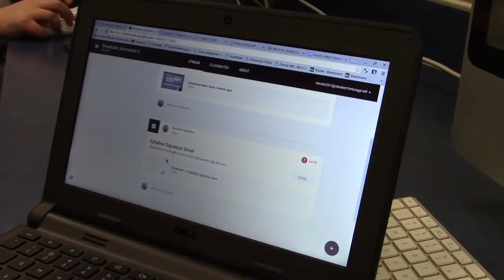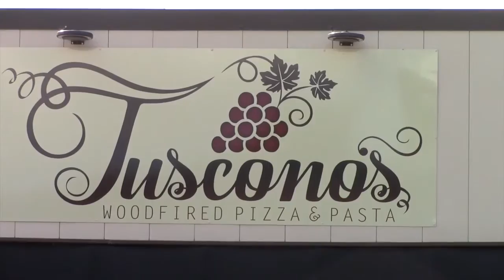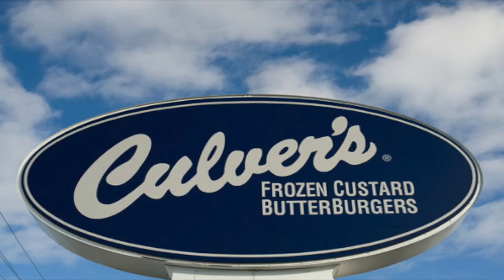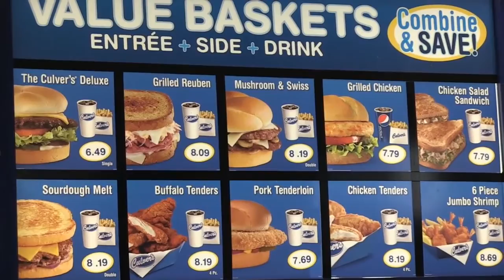Tomahawk TV 15 16 Ep 1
This is Fort Osage High School Broadcasting's in depth news magazine. This episode explores the district's 1-to-1 initiative, which utilizes Chromebooks.